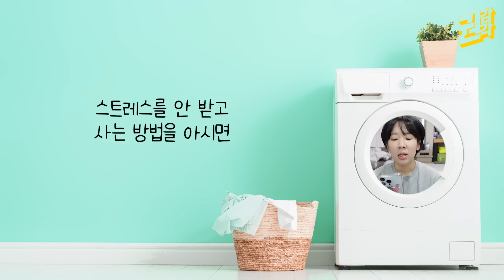회사생활이 너무 힘들어 몸까지 아프다면 꼭 보세요 🚨스트레스 이겨내는 방법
오늘도 이너피스 그럴 수있다
직장생활 모두 화이팅 건강합시닷
여려분의 돌아이 올림 막이런다고?ㅋㅋㅋㅋㅋㅋ

☑️채널에 가입하여 혜택을 누려보세요.

☑️이메일로 보내신 사연은 익명기반으로
채택 후 빨래개기콘텐츠 로 올라갈 수 있습니다
(개인 메일이 아니라 사연과 랜중요 지원 이메일로 pd님이 함께 열람합니다)

☑️편집 : 심PD